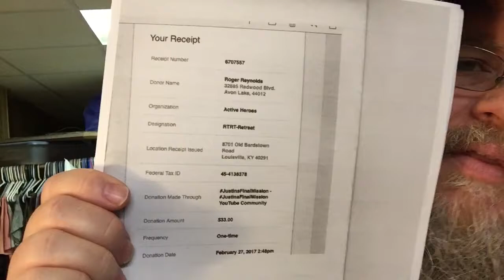JustinsFinalMission AR-10 Giveaway